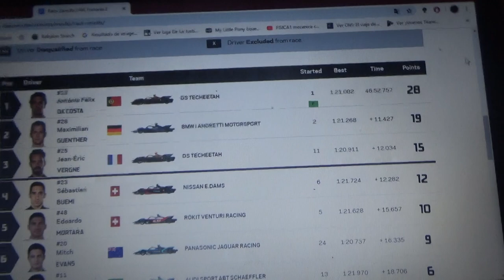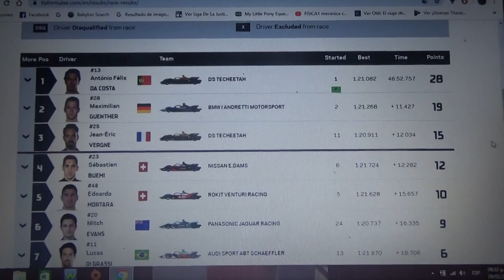Resumen eprix de Marrakesh 2019/20 de Formula E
Un breve resumen de lo que fue la carrera de Marruecos de la Temporada 2019/2020 de la Formula E en la que el ganador fue Antonio Felix da Costa de DS Techeetah seguido de Max Gunther de BMW I Andretti Motorsport y su compañero Jean Eric Vergne 2° y 3° respectivamente